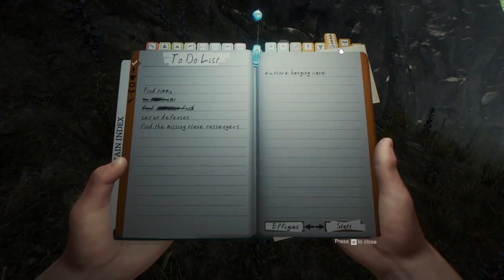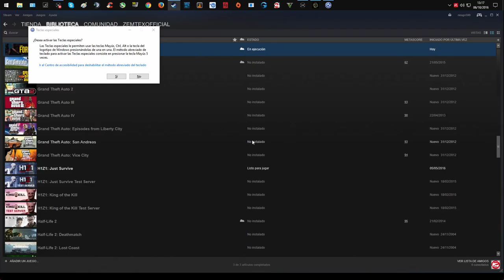The Forest-Ya podemos pisar la nieve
Vamos a hacemos unos zapatos y a ver que hay en la nieve de TheForest ...

*Steam: Zemtexofficial
*UPlay: Zemtexofficial
*Origin: Zemtexofficial